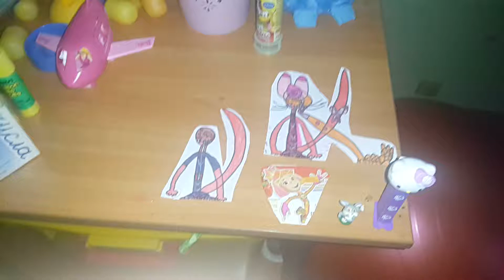REPTILES FLAGS WORLD RED-PINK PERU PROMMY